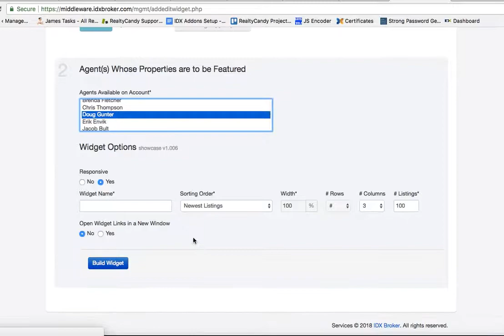How to create an agent showcase widget to put on WordPress in IDX Broker admin